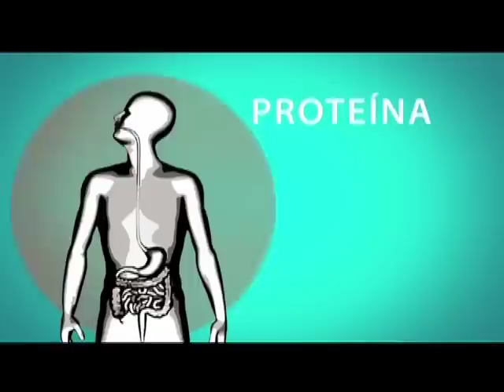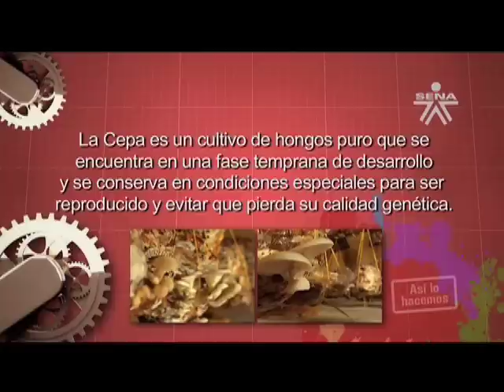Así lo hacemos: cultivo de orellanas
Conoce todo el proceso del cultivo de la orellana: Hongo comestible de alto valor nutricional